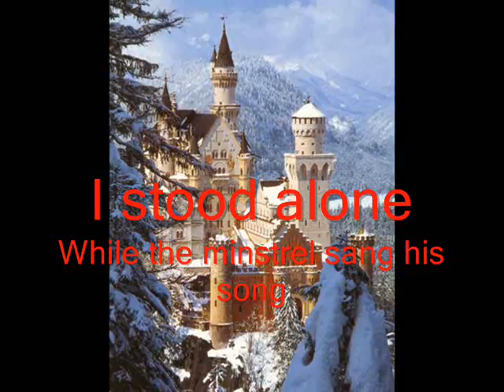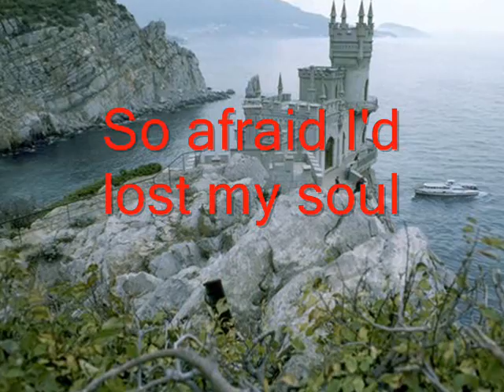Styx - Castle Walls Lyrics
Lyrics for Castle Walls, to pictures of castles, cathedrals, and mansions.